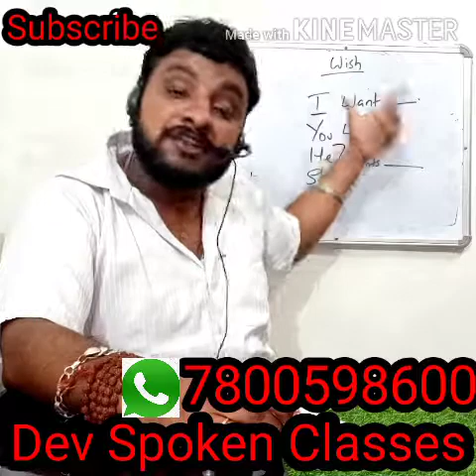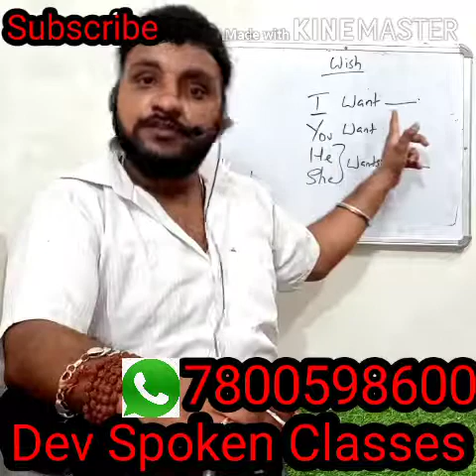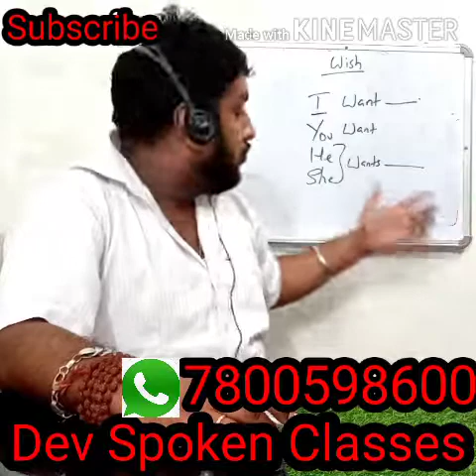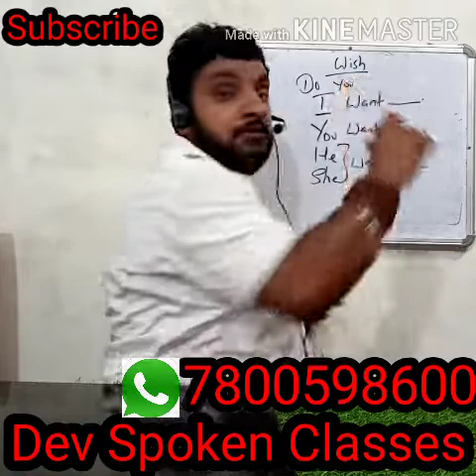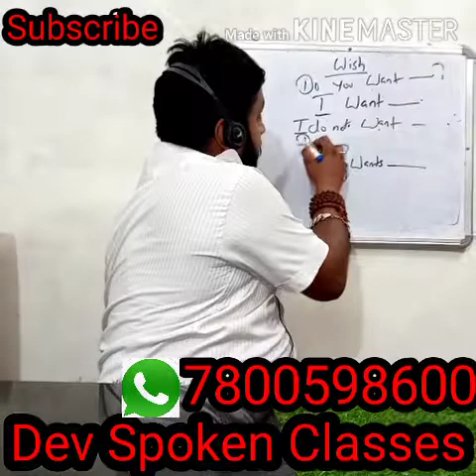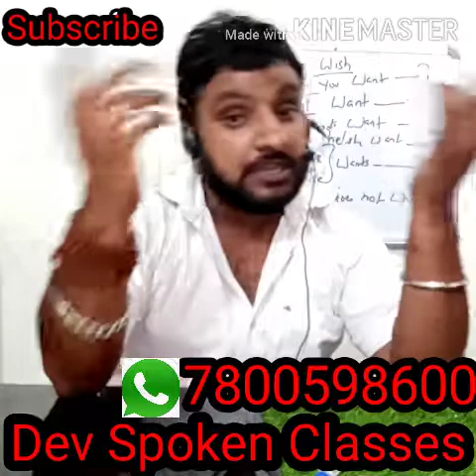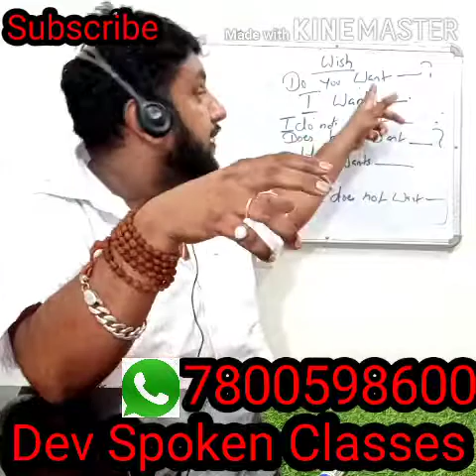## SESSION 42 .....DEV SPOKEN CLASSES..... CONVERSATION ON WISH...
Is video mei humne spoken English mein sabse jayada Bola Jane wala chapter" WISH " pe conversation Karne Ka aasaan tarika bataya hai. jisse aap bahut hi aasaan tarike se aap is chapter ko seekh sakte hai.